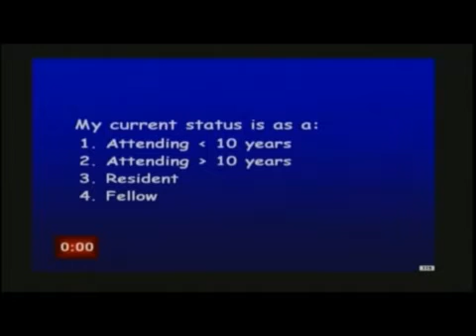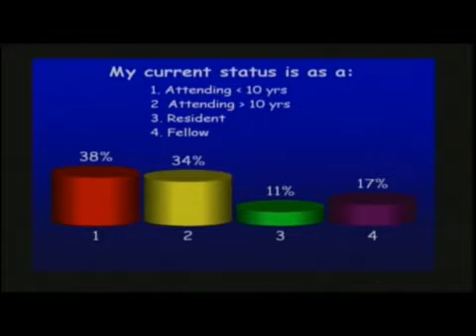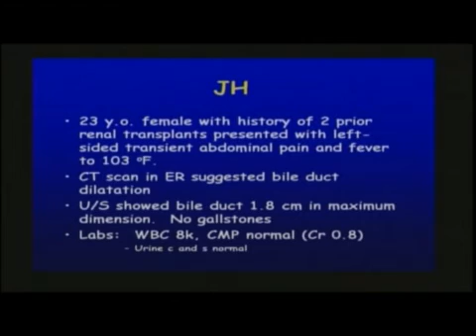Liver Case Presentation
AHPBA 2009 DVD 19  Symposium: Liver Case Presentations with Interactive Audience Response System. In this session expert liver surgeons assess challenging and complex liver cases and provide their opinions regarding optimal management. Audience polling is encluded and the opinions of the audience as well as the expert surgeons is provided. Panelists: Michael d'Angelica, MD, David Nagorney,MD, Myron Schwartz, MD, Les Blumgart, MD, Eduardo Santibanes, MD.